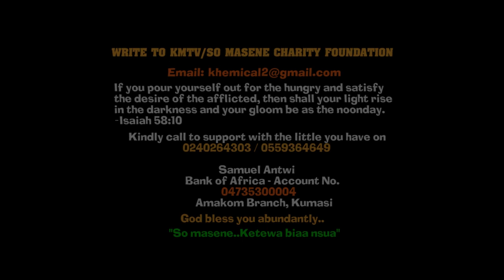Herh mmaa yɛ wićked! How a prěgñant wife hiřed a hitman to kīĺl borga husband to marry boyfriend